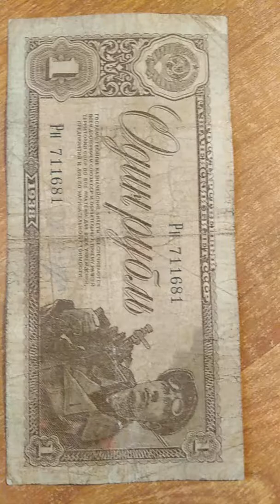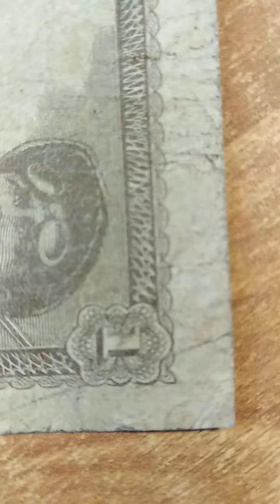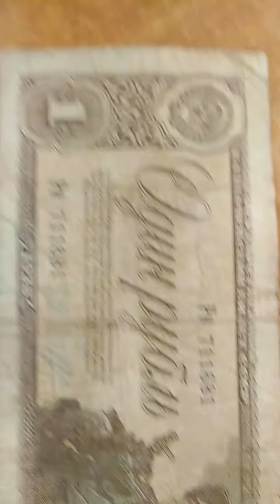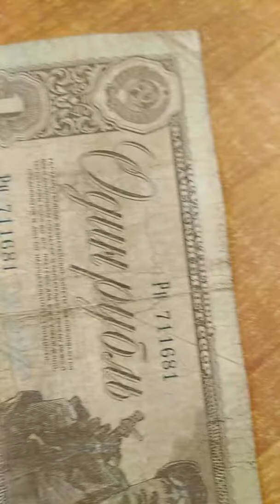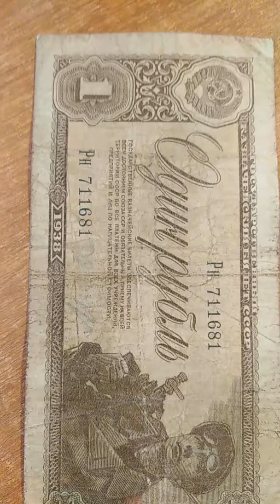Банкнота.Banknotes.papel moneda,billet de banque,الأوراق النقدية, 钞票.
1 рубль 1938г. СССР.
1 Rubel 1938. UdSSR.1 ruble 1938. من الإتحاد السوفيتي.1 ruble 1938. Of the Soviet Union.1 Rublo 1938. URSS.1 Rouble 1938. URSS.1卢布1938年。 苏联。1 Rublo 1938.URSS.